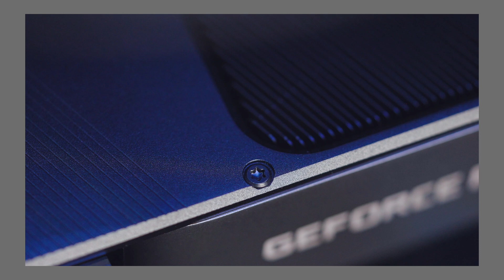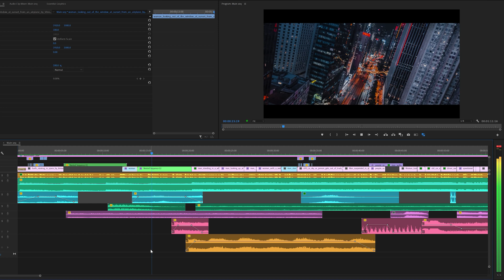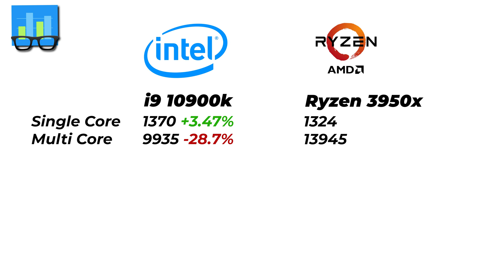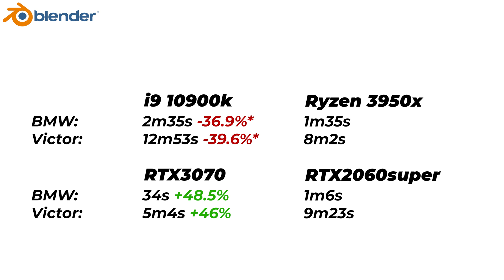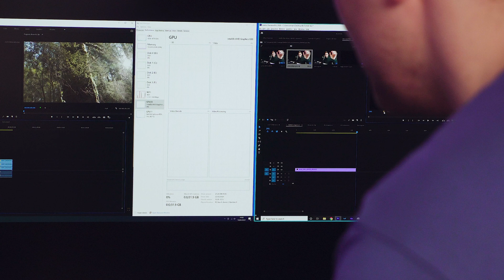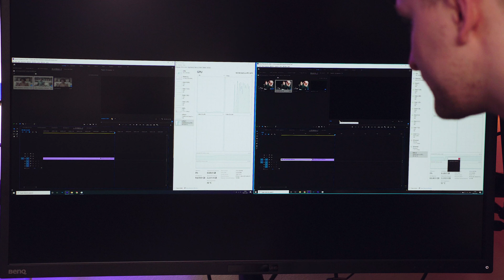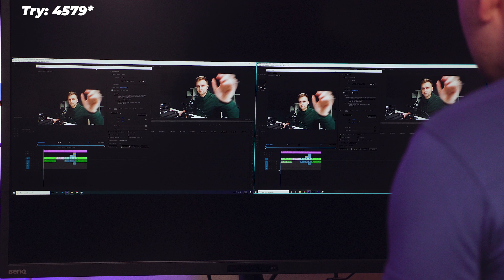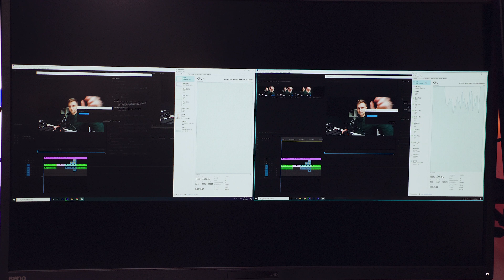TWO £2.5k Editing Workstation Benchmarks for CREATIVES | Intel 10900k vs Ryzen 3950x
In this video testing & benchmarking 2 very different systems for roughly the same price. (around £2500). Which one is better? Should you choose better GPU over better CPU?

RAM (2x)
500GB OS DRIVE
1TB PROJECT DRIVE
1TB & 500GB 'EAGLE' SSD-s
SLEEVED CABLES
GPU [Availability pending..]
OWL EYE FAN

1TB OS Drive
500GB ssd
1TB Project Drive

- (Amazon) Paid Link*

0:00 Setting the Scene
0:53 Artlist Sponsored Segment
2:10 PC Specs?
2:40 Cinebench R23 Benchmarks
3:20 Geekbench 5 CPU Benchmarks
3:40 Geekbench 5 GPU Benchmarks
4:07 Driver issues on Geekbench 5
4:27 Blender Benchmarks
5:45 SSD Benchmarks
6:50 Premiere PRO Benchmarks
13:35 Conclusion

Video produced by Lauri Pesur
GEAR USED IN THIS VIDEO:
AUDIO:
-Best cheap Rechargeable Batteries

-B-roll Camera
-I still use my old workhorse camera
-NEW workhorse beast camera
-Main Lens That Gets All Blur
-The Wide Angle beast

STABILISATION:
-My NEW even cheaper Favourite Tripod
-And my Main tripod [cheap as!]

LIGHTS:
-The small light I use for fill light
-Best Ringlight to buy
-My Fav Cheap 3pack LED Video Lights
-Favourite Portable RGB